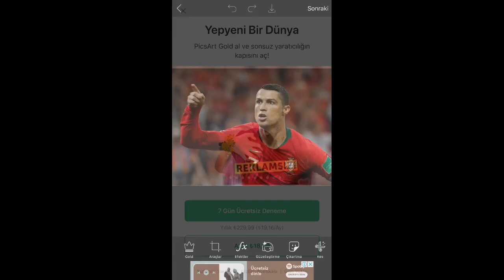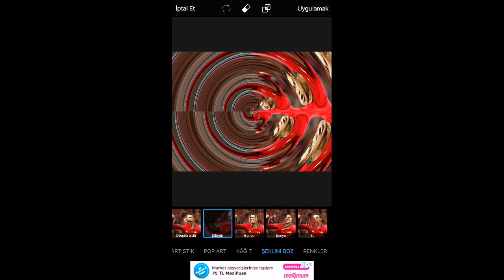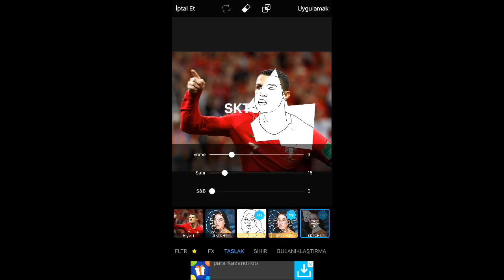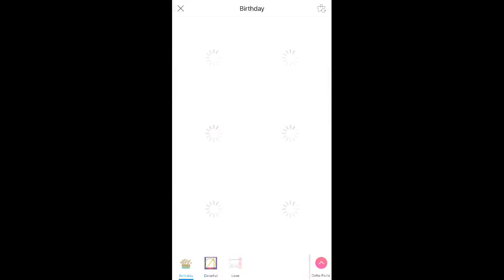PicsArt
Photo editine picsart ile güzel foto yapmak mümkün
it is possible to make beautiful photo with PicsArt
pıcsart hesap silme,
pıcsart üyelik iptali,
pıcsart
picsart edit,
picsart cartoon,
picsart video editing,
picsart logo,
picsart editing background,
picsart tutorial,
picsart app,
picsart animator,
picsart ad,
picsart aesthetic,
picsart account,
a picsart,
a picsart background,
a name picsart editing,
picsart background,
picsart bangla font,
picsart best photo editing,
picsart bangla,
luka b picsart,
picsart b&w editing,
b letter portrait picsart,
b logo design picsart,
picsart tutorial luka b,
picsart color,
picsart collage,
picsart cartoon edit,
picsart cartoon makeover,
picsart letter c,
picsart c,
picsart download,
picsart drawing,
picsart dark editing,
picsart design,
picsart drip,
picsart double exposure,
picsart diye logo,
picsart dora,
picsart d letter editing,
d logo design picsart,
picsart d,
picsart letter d,
picsart editing bangla,
picsart editing video,
picsart editing kpop,
picsart photo e,
picsart letter portrait e,
picsart preto e branco,
picsart fortnite,
picsart face editing,
picsart face,
picsart filters,
picsart font,
picsart fire editing,
picsart fnaf,
picsart editing f,
picsart girl,
picsart gaming logo,
picsart gacha life edit,
picsart gold free ios,
picsart glow,
picsart gif,
picsart editing,
picsart pubg,
picsart how to erase,
picsart hack ios,
picsart hairstyle,
picsart how to use,
picsart how to change color,
picsart letter portrait h,
picsart hd
h logo design picsart,
picsart kya h,
picsart kaise chalate h,
picsart editing h,
picsart hd name editing,
picsart ideas,
picsart intro,
picsart iphone,
picsart instagram,
picsart imvu,
picsart id,
picsart in pc,
picsart imessage,
in picsart,
picsart joker,
picsart jersey swap,
picsart juta,
picsart jojo,
picsart journal,
picsart jb editing,
picsart jojo edit,
picsart joker effect,
picsart letter j editing,
picsart kpop,
picsart khmer,
picsart kivabe khulbo,
picsart kpop edit,
picsart king,
picsart ki duniya,
picsart keyboard,
picsart king editing,
k letter portrait picsart,
k logo design picsart,
picsart ki editing,
kpop edit picsart,
picsart kpop tutorial,
picsart logo maker,
picsart layers,
picsart logo tutorial,
picsart editing l,
l letter portrait picsart,
picsart l,
picsart manipulation,
picsart mobile editing,
picsart mod apk download,
picsart ml,
picsart mobile,
picsart mlbb,
picsart manipulation editing,
picsart message,
m letter portrait picsart,
picsart editing m,
m logo picsart,
picsart m,
m name picsart editing,
picsart new editing,
picsart new,
picsart neon,
picsart name,
picsart neon editing,
picsart new trend,
n letter portrait picsart,
picsart editing n,
n name picsart editing,
como usar o picsart,
como ter o picsart pro,
como funciona o picsart,
truques com o picsart,
disponibilizando o picsart premium,
picsart pc,
picsart picsart,
picsart photo editing 2020,
picsart pic edit,
picsart editing letter p,
p logo design picsart,
picsart quick code,
picsart qr codes,
picsart qr,
picsart qr code free,
picsart quality,
picsart quick editing,
picsart quick tutorial,
picsart quotes,
picsart review,
picsart remove,
picsart roblox,
picsart replay,
picsart rain effect,
picsart remove text,
picsart robot editing,
picsart retouching,
picsart r letter editing,
picsart photo editing r,
picsart letter r,
picsart editing image,
picsart smoke,
picsart stickers,
picsart smoke editing,
picsart shadow,
picsart software,